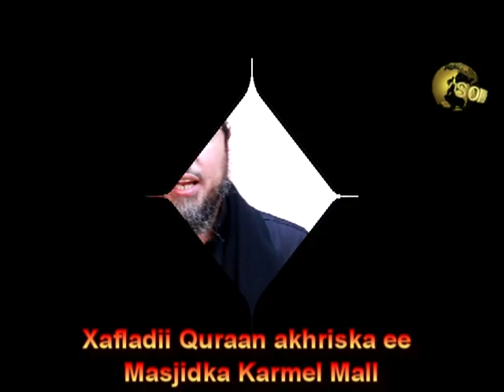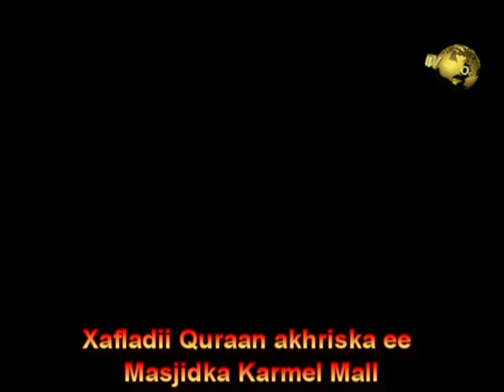Xafladii Quraan Akhriska ee Misjidka Karmel Mall